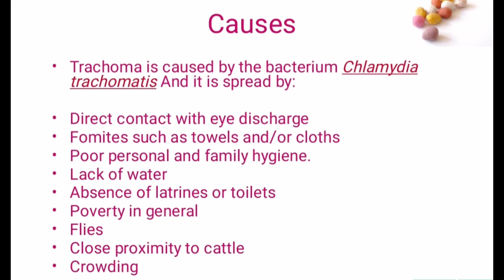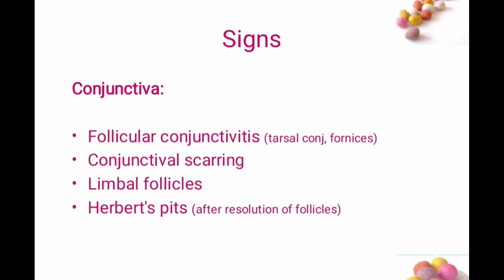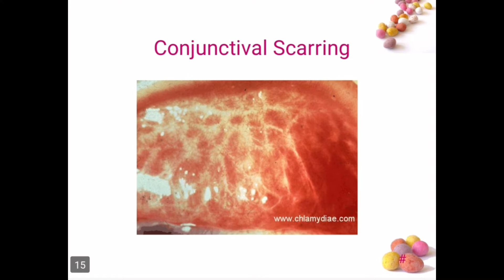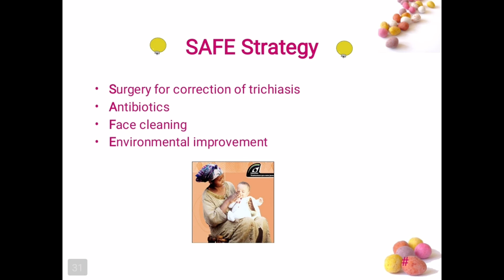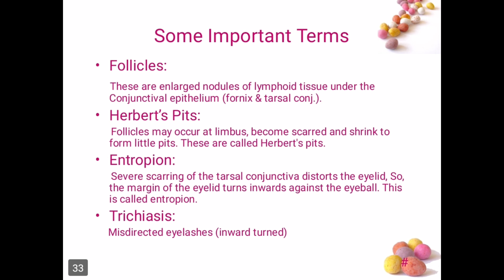Eye Health Care "OcularDDtalks", Dr.Hamza Khan, Trachoma, university of Lahore Islamabad Campus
Trachoma is an infectious disease caused by bacterium Chlamydia trachomatis. The infection causes a roughening of the inner surface of the eyelids. This roughening can lead to pain in the eyes, breakdown of the outer surface or cornea of the eyes, and eventual blindness.
Eye health care created this platform to teach Medicos as well as people about all ocular (human eye) disorders and diseases.
In this video we will learn what is Trachoma?